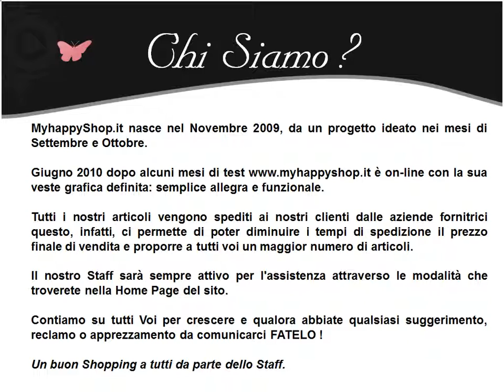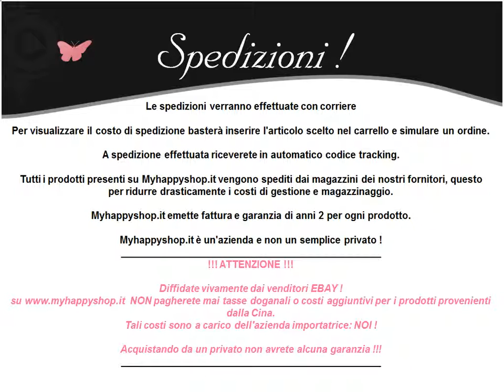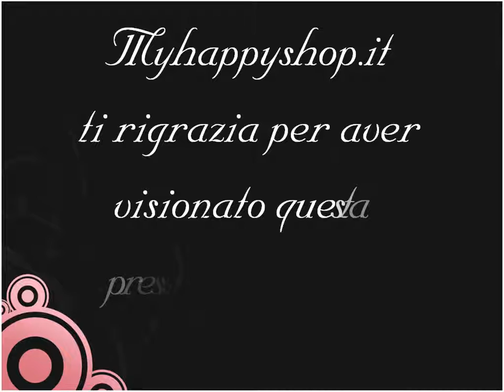ESC 2010 Kristina Pelakova Horehronie (Slovakia)